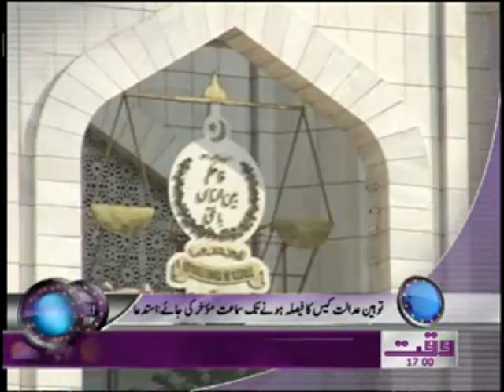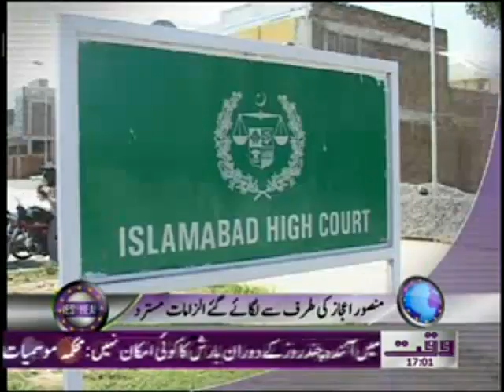Waqt News Headlines 05:00 PM 21 March 2012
Waqt News Headlines Waqt News TV 05:00 PM 21 March 2012